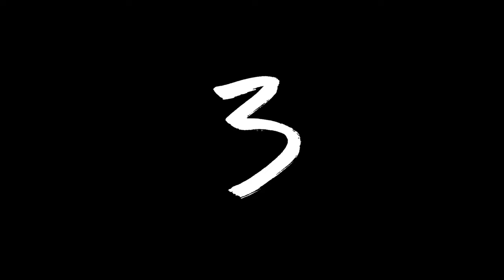Advice For The Introverted Street Photographer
MY GEAR THAT I USE ↓↓↓

Cameras //
Fujifilm X-H2s
Fujifilm X-S20
Fujifilm X-Pro 3
Ricoh GRIIIx
DJI OSMO POCKET 3

Lenses //
Fujifilm XF 16-55mm f/2.8
Sigma 18-35mm f1.8
Fujifilm XF 18-55mm
Viltrox 13mm f/1.4
Fujifilm XF 35mm f/2
Sigma 56mm f/1.4
Fujifilm XF 50 -140mm f 2.8

Lens Adapter//
Fringer EF-FX PRO II

Microphones  //
SENNHEISER XSW-D LAV Mics
RØDE VideoMic Pro+
Shure MV7X XLR
Sony ICD-TX660

Camera Bags //
Lowepro ProTactic BP 450 AW II
WANDRD PRVKE 21 Litre
Gomatic Camera Sling Bag

To know about the rest of the gear I use, go